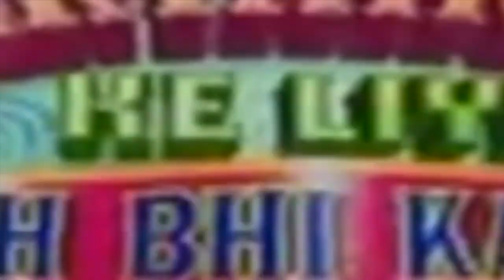Television Shows | Syed Sallauddin Pasha | Miracle ON Wheels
TV and Film Award Shows by our differently abled Artistes. Performed for Amir Khan's Satyamev Jayete, India's Got Talent, Dance India Dance, Entertainment Ke Liye Kuch Bhi Karega, Amrita Film Awards and at Filmfare award ceremonies.